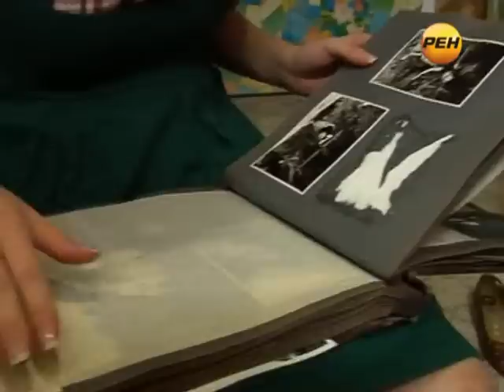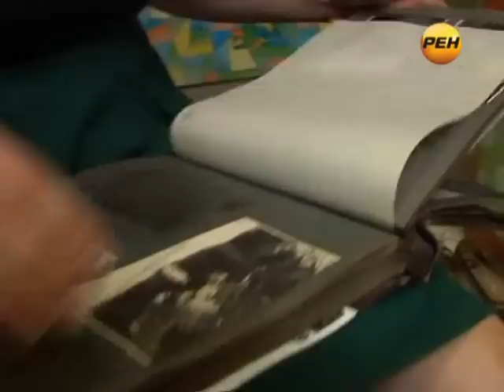Ne vri mne 2011 08 26